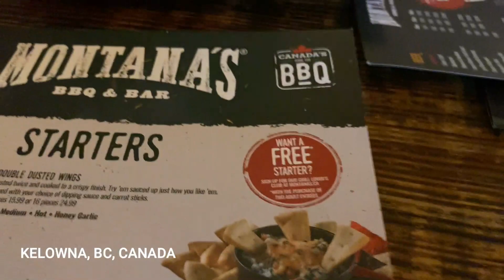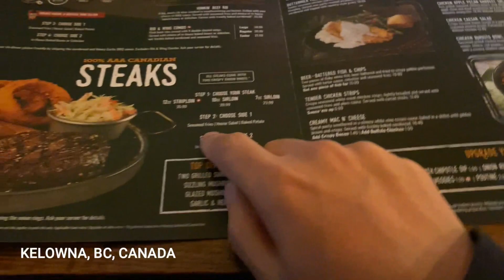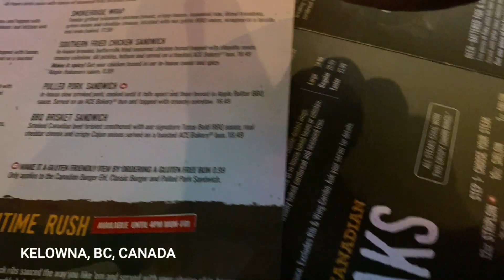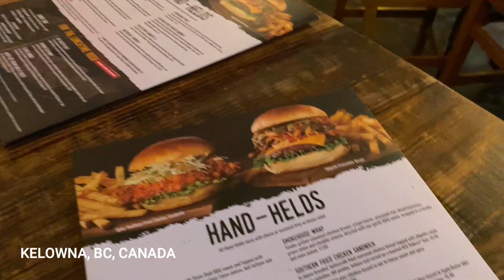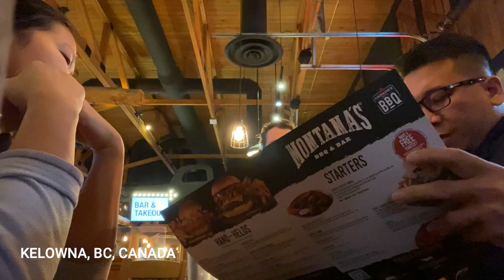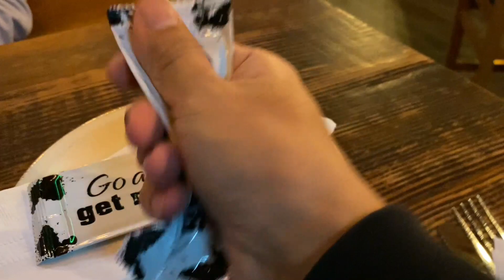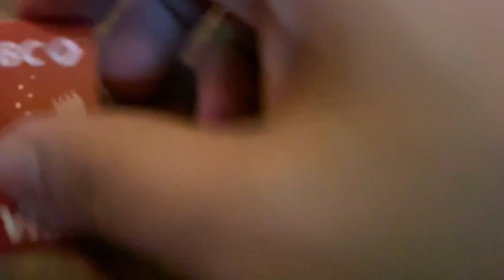Di Ko Na Alam Kung Paano | Buhay Canada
Thank you all for your amazing support! We've finally hit 1,000 subscribers on our YouTube channel, and we couldn't have done it without you. Our latest video was so much fun to create, and we hope you enjoyed it as much as we did. Our next goal is 2K subs, and we can't wait to reach it with your help. Thank you again for your support and for joining us on this journey!